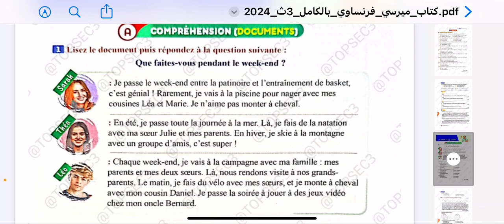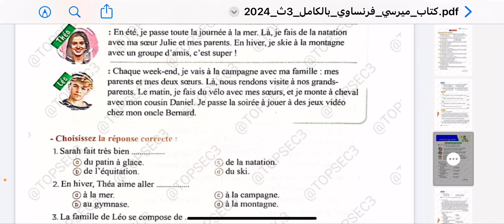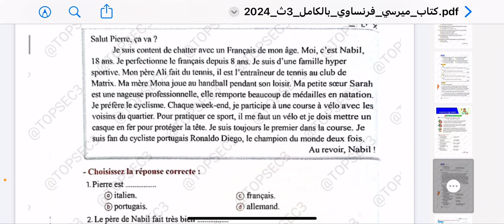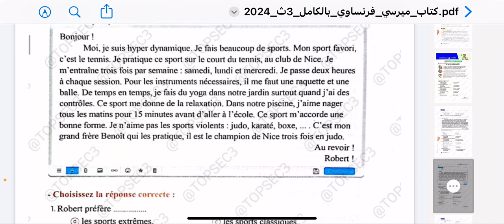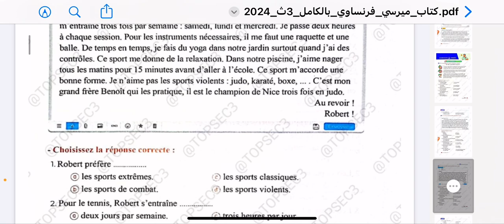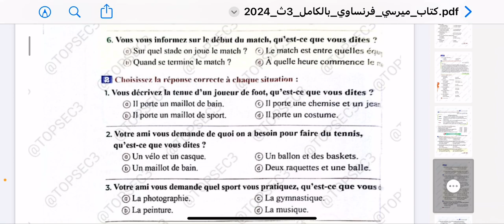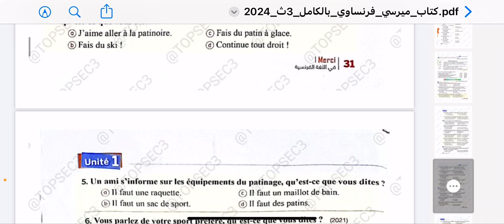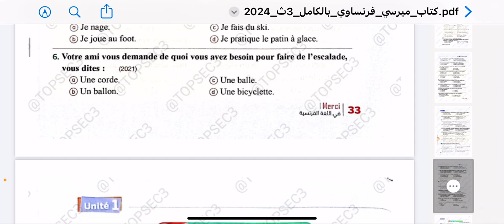حل تمارين الدرس الاولي في كتاب ميرسي 2024 الجزء الاول